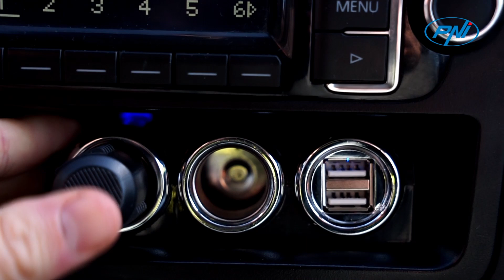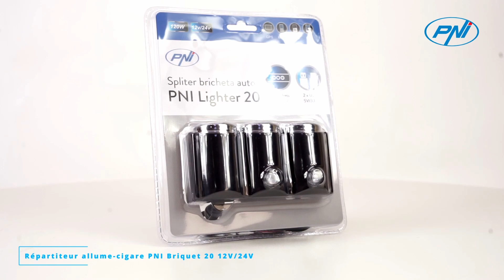Répartiteur allume cigare PNI Briquet 20 12V 24V FR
Le répartiteur PNI Lighter 20 augmente le nombre de sources d'alimentation 12 V/24 V de 1 à 2. Il prend en charge une puissance maximale de 120 W. Plusieurs appareils peuvent être connectés simultanément, tels que : stations de radio CB, navigation GPS, DVR de voiture, émetteur FM et autres appareils électroniques de voiture.
Le répartiteur PNI Lighter 20 dispose de deux ports USB (avec une puissance maximale de 1A sur chaque port) pour charger des appareils mobiles (smartphone, tablette, etc.).
Le répartiteur PNI Lighter 20 dispose d'un fusible de 10A à l'intérieur qui assure la protection en cas de surtension, de surconsommation et de court-circuit. Les boutons LED allument la sortie respective. Appuyez simplement sur le bouton et connectez l'appareil qui doit être alimenté. La tension d'entrée et de sortie du répartiteur est de 12 V ou 24 V.